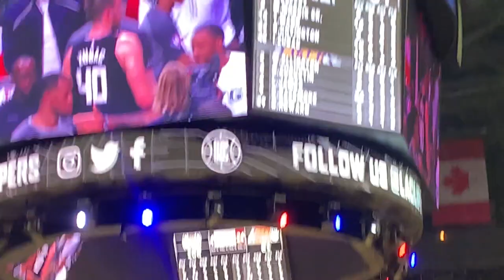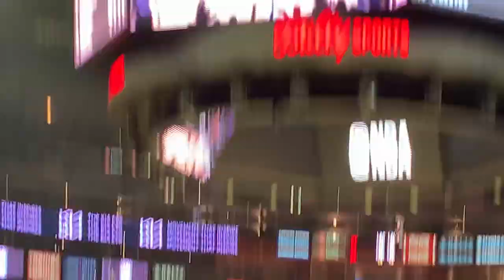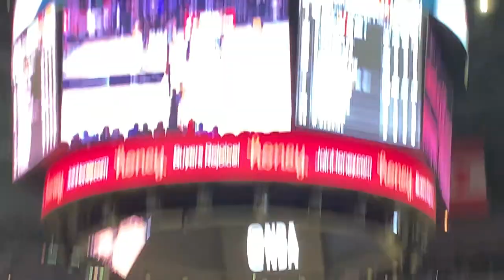Clippers SWEEP Lakers for 2nd straight year!! VLOG Home Game: 32/41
In this video, I attended my first Clipper Laker game since 2008. It was about 65% Laker fans but thankfully they had a miserable time. Another sweep. Ty Lue has never lost to his former team as coach of the Clippers. So much for LeBron's henchman huh?

Instagram, Facebook, TikTok: @DimeDropperPod